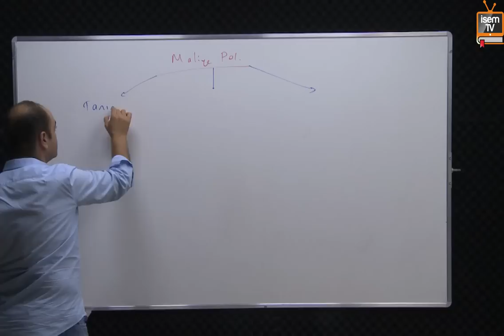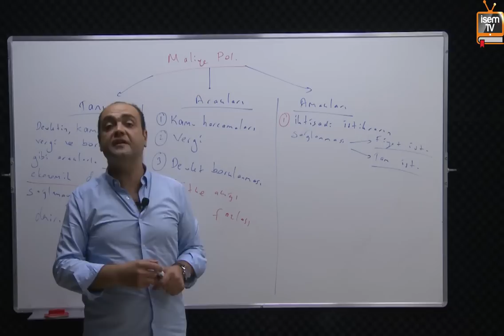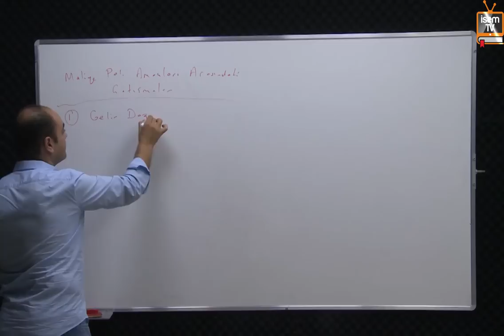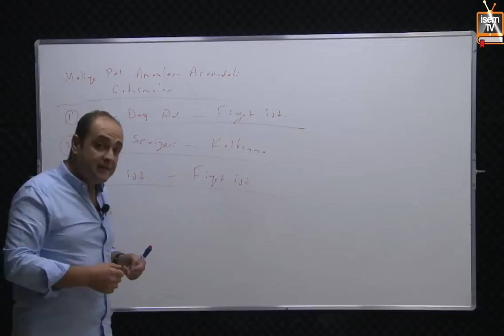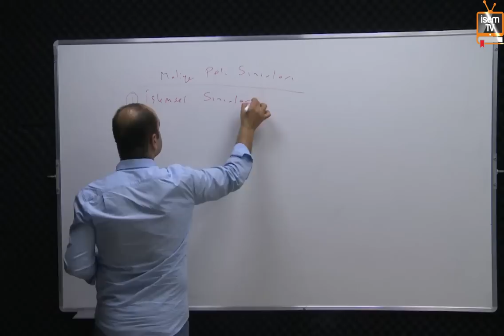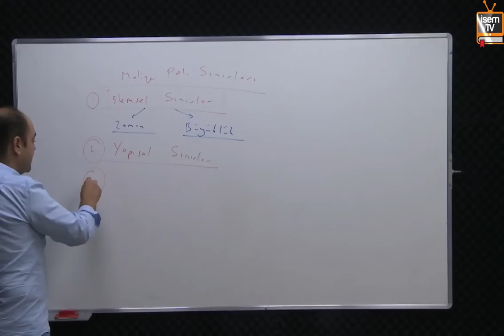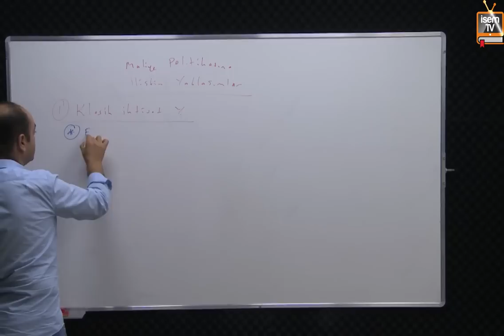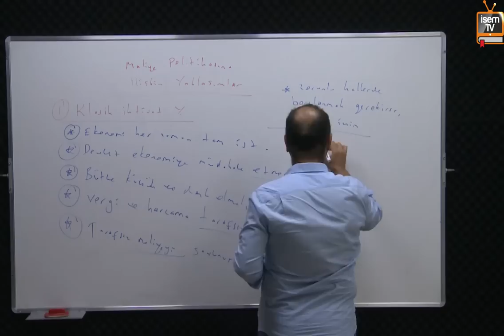37) KPSS A Grubu - Maliye - Maliye Politikası 1 - Haydar Lütfü Ejder (2018)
37) KPSS A Grubu - Maliye - Maliye Politikası 1 - Haydar Lütfü Ejder (2018)